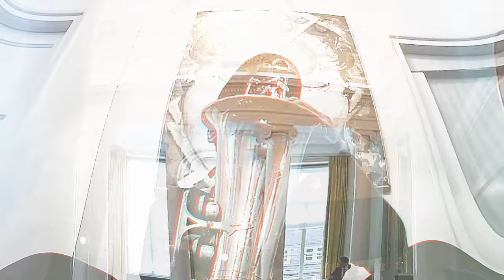Piano & Sax improvisation nr. 1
Experimental video and sound improvisation ;-)